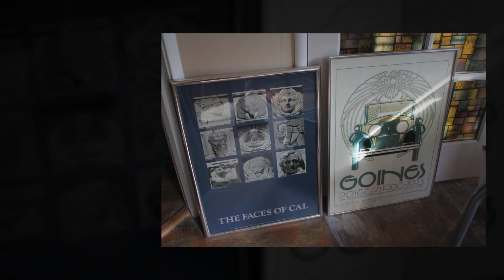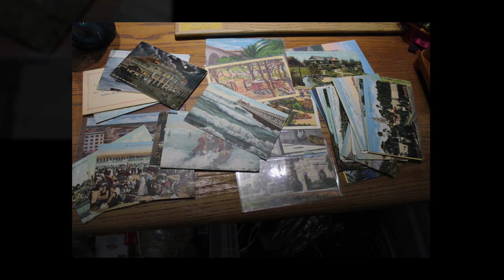Capitol Ave Estate Sale by Schiff Estate Services